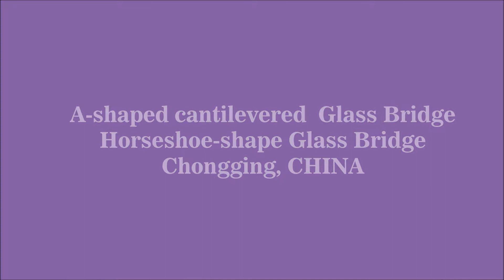Cantilevered Glass Bridges in China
It's the longest cantilevered Glass Bridge in the World. Accredited by Guinness World of Record. And an "A-shaped cantilevered glass bridge of Chongging, China.